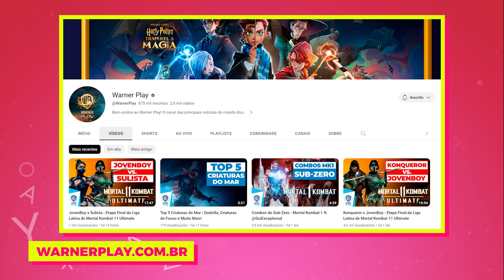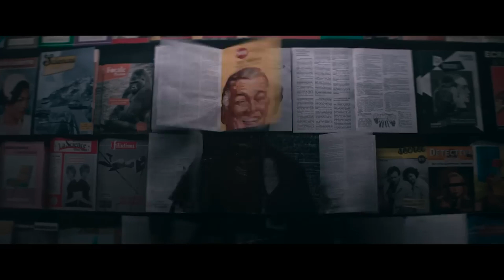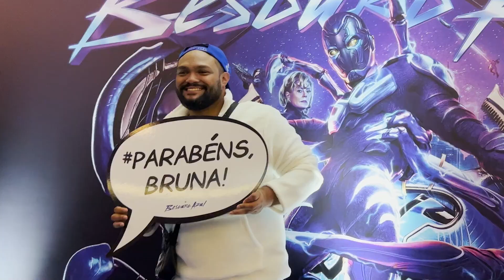Warner Play na BAND - Programa #47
Bora conferir o Warner Play que passou na BAND no dia 19/08!
Confira os melhores momentos da Liga Latina de Mortal Kombat 11 e a pré-estreia de Besouro Azul nos cinemas.
0:00 Bloco 1
10:46 Bloco 2